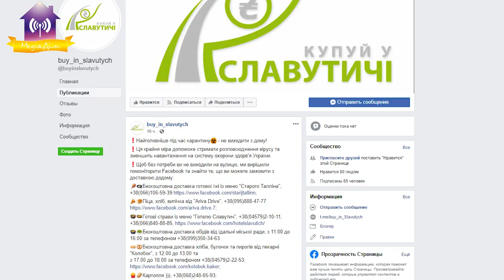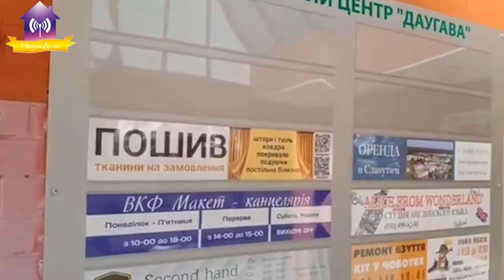Кого штрафуватиме поліція під час карантину?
Інтерв’ю у начальника поліції, послуги від славутицьких підприємців.